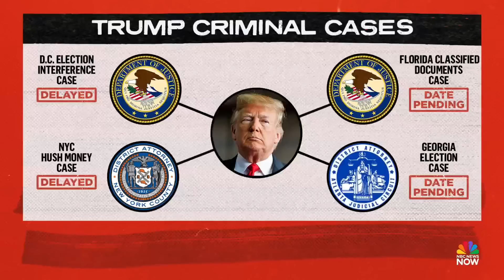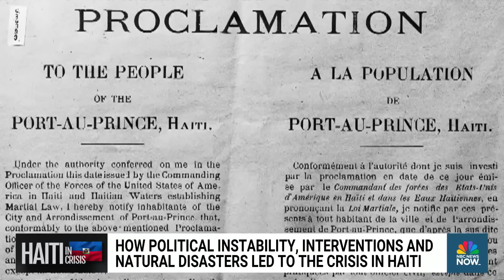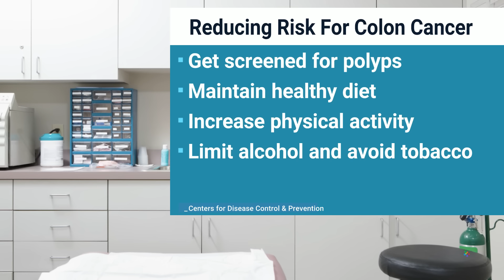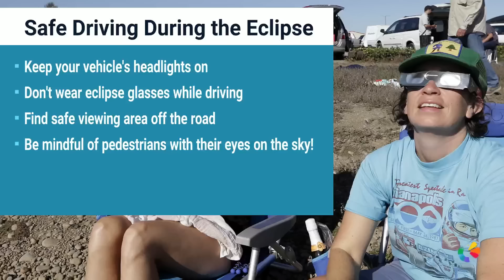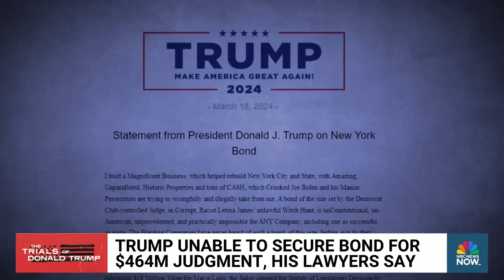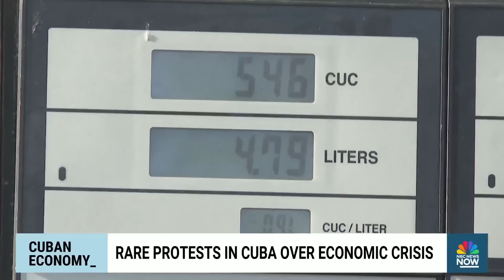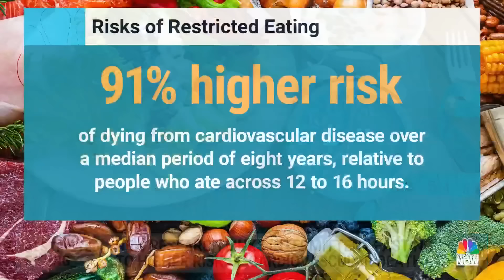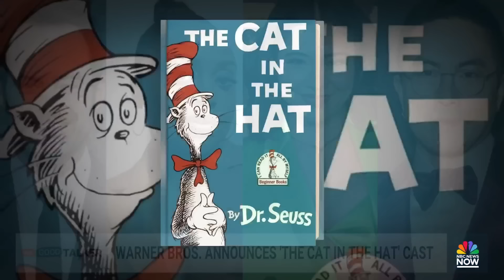Morning News NOW Full Broadcast - March 19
Voters head to the polls in six states with key congressional races, President Joe Biden warns Israeli Prime Minister Benjamin Netanyahu against carrying out a planned military operation in Rafah and a government shutdown is averted after a deal is reached over funding for the Department of Homeland Security.